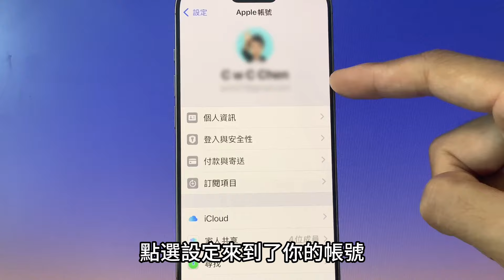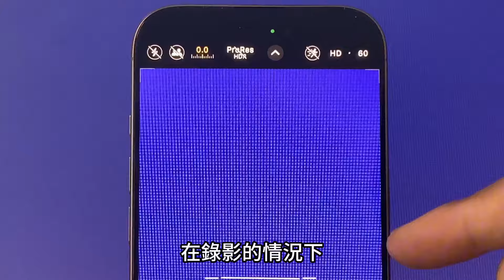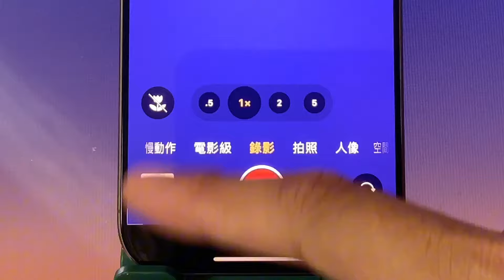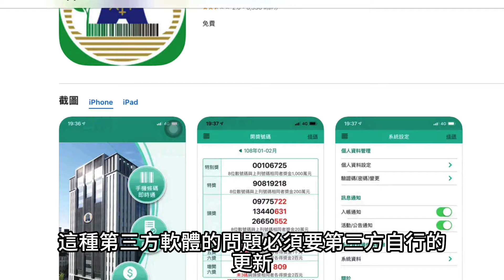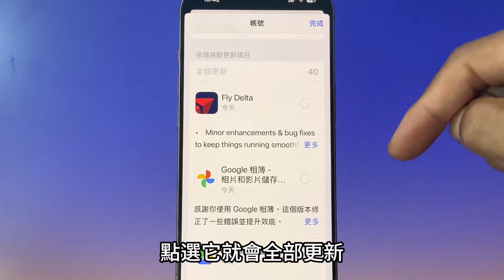【iOS 18.0.1正式版】有哪些更新？螢幕觸碰問題、錄影問題…詳細介紹！